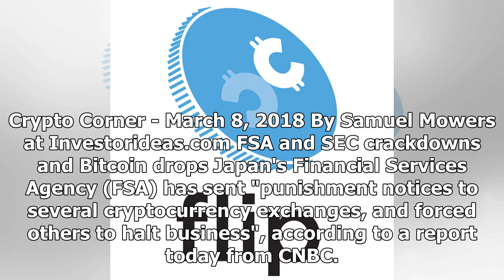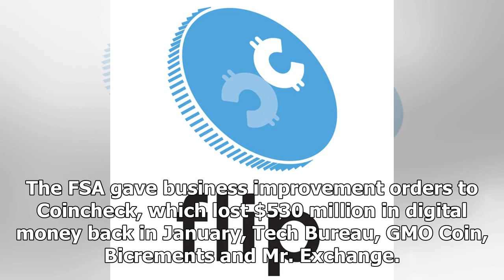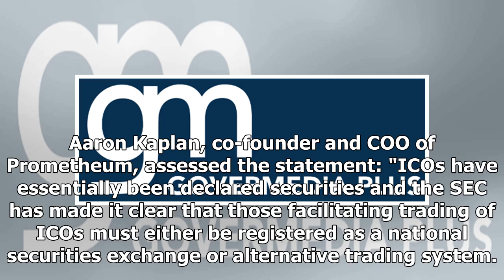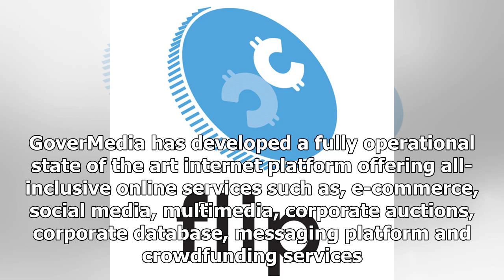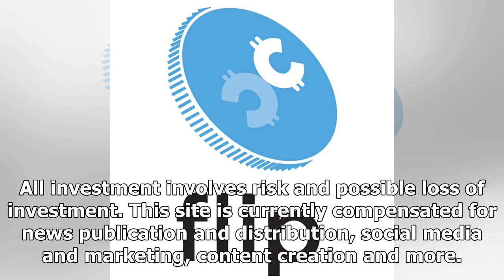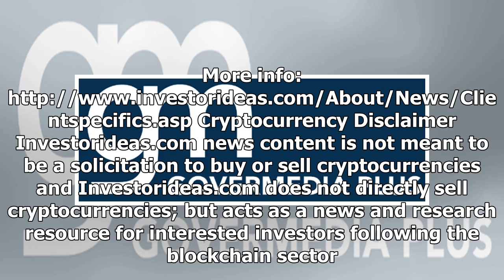Crypto Corner: FSA and SEC crackdowns and Bitcoin drops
Point Roberts, WA and Delta, BC - March 8, 2018 (Investorideas.com Newswire) Investorideas.com, a leader in crypto and blockchain investing news reports on what’s driving the cryptocurrency markets wi...